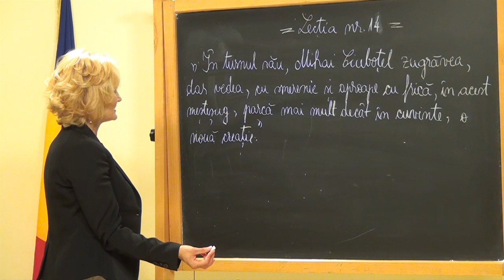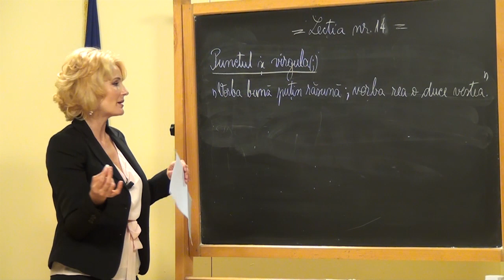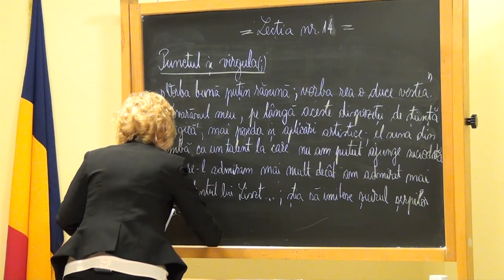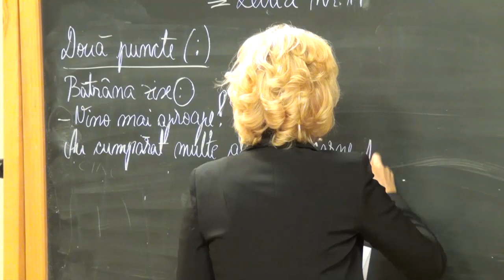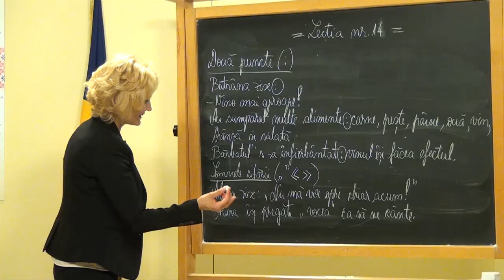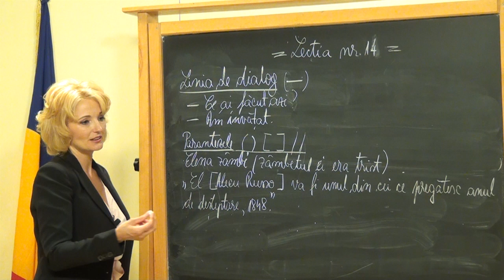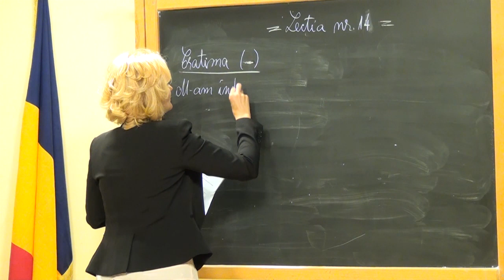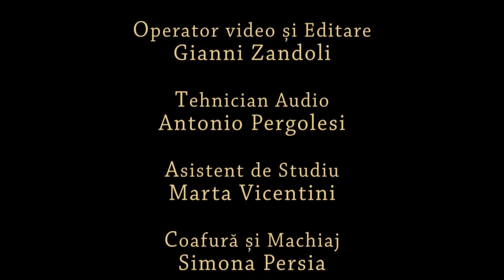@ RomitTV 03.10.2019 "Ora deschisă", a XIV-a lectie (program finantat de MPRP)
Prof.Lucia Ileana Pop